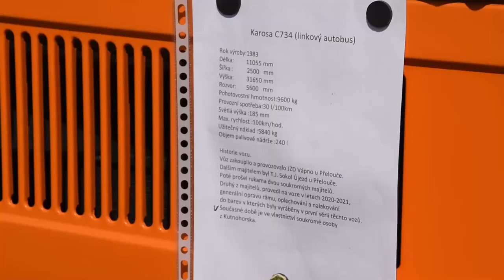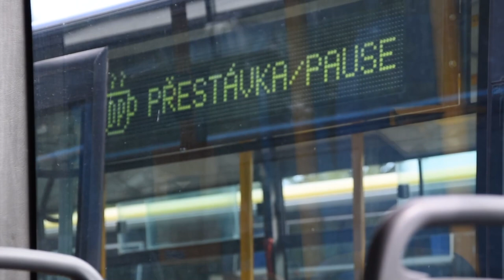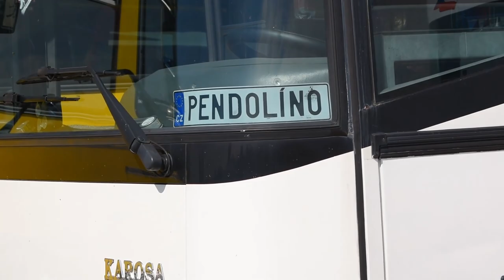Sraz Karos v Ralsku s Ostravskou | BEZ KOMENTÁŘE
53 Karos na jednom místě a Ostravská tam nesměla chybět! Přinášíme sestřih z akce plné jen a jen starých působivých autobusů.

Zveme vás i na další jízdu Ostravskou, tentokrát na sraz ostravských vozidel v muzeu ve Strašicích